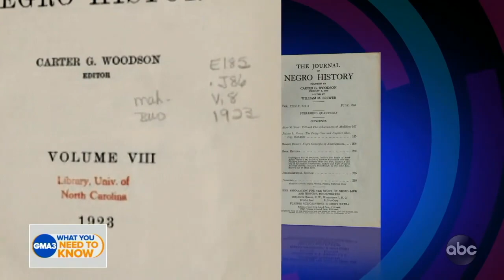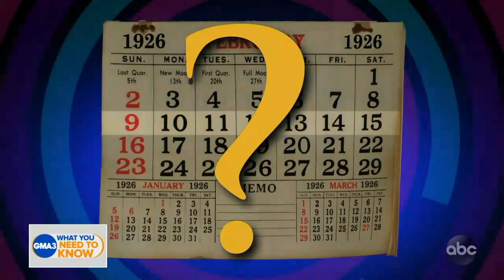WBE Wildcat Chat Tuesday February 2, 2021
Welcome to Week 16 of our 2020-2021 West Bainbridge Elementary School's Wildcat Chat. Every grade level got involved this week, and our students are doing an amazing job doing our morning announcements, keeping kids safe with health reminders, giving birthday shout outs, reporting what's for lunch, discussing science concepts in The Scientist Corner, powering up our vocabulary with our Word of the Day,  teaching about character traits and different heritages and customs.